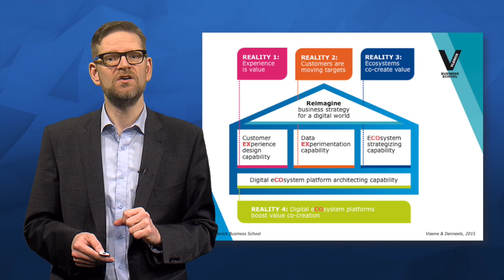Facing the realities of the digital economy - outro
Digital Transformation Insights - Content Bite 2